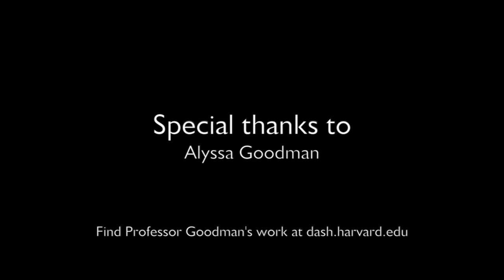Office Hours : Alyssa Goodman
Harvard Professor of Astronomy Alyssa Goodman talks about open access.